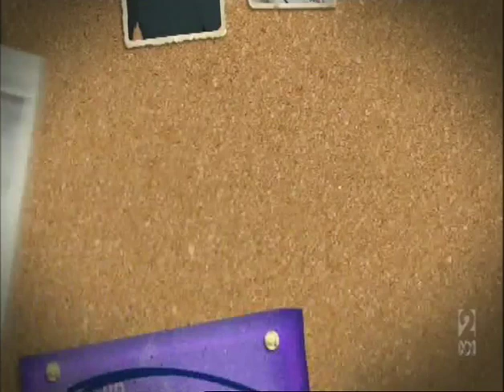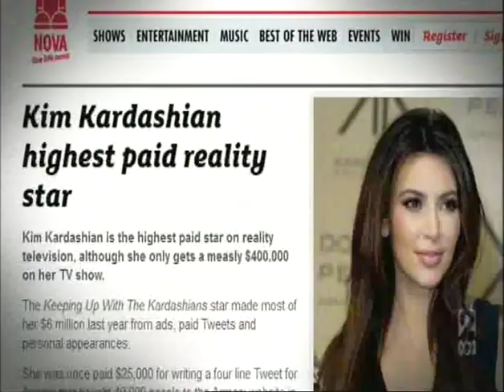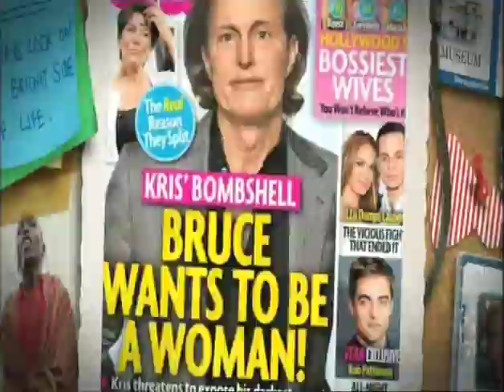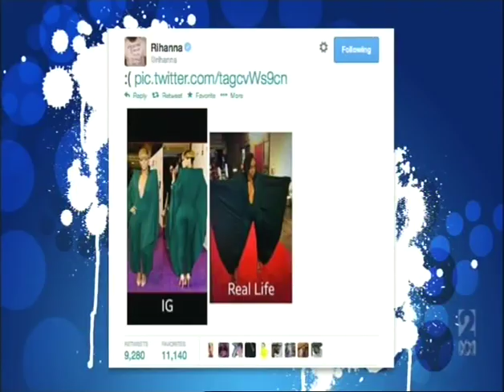Dirty Laundry Live Series 2 Episode 2 (22 May 2014)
Dirty Laundry Live is an Australian comedy panel television quiz show hosted by Lawrence Mooney. The live show features four celebrity panellists, led by Brooke Satchwell. The panel are asked questions and play parlour games based on celebrity gossip and pop culture stories of the week.